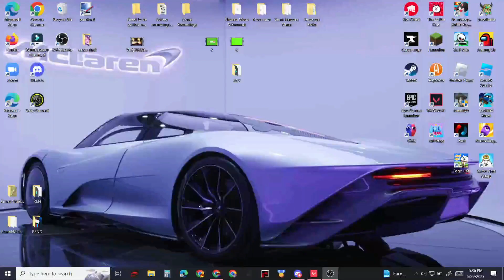Ascent -Unrated | Valorant